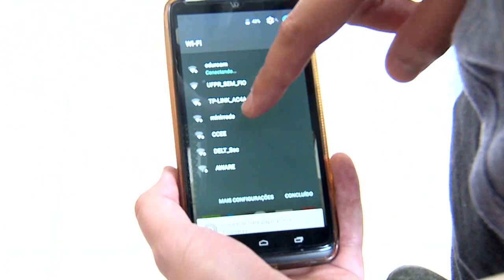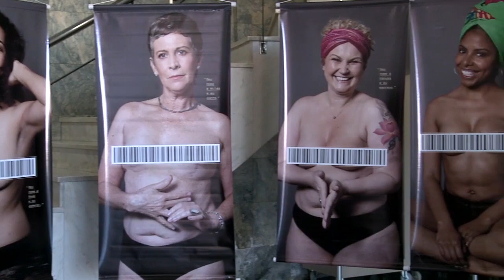UFPR Notícias (30/10/18)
Veja o que é destaque na Universidade Federal do Paraná:

0:34 Cientista político fala sobre resultados das eleições
10:39 Pesquisador apresenta a primeira tese do Departamento de Engenharia Elétrica da UFPR
14:33 Caminhada do Amigos do HC lembra da importância de prevenção do câncer de mama
18:58 Estudantes de Aquicultura analisaram amostras de pescado
18:02 Processo de Ocupação de Vagas Remanescentes está com inscrições abertas.